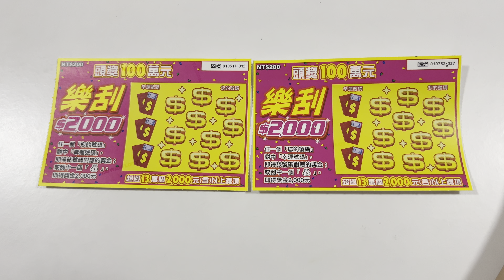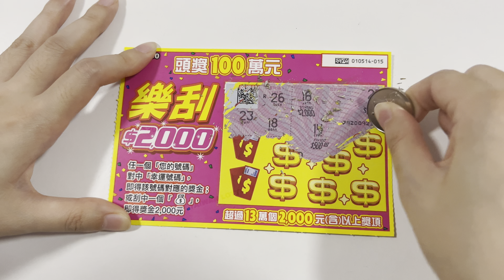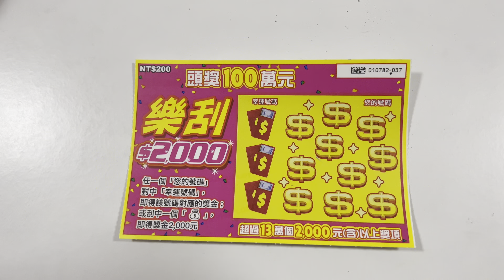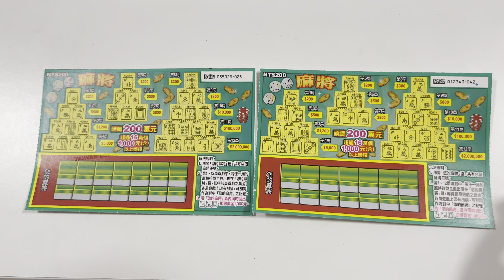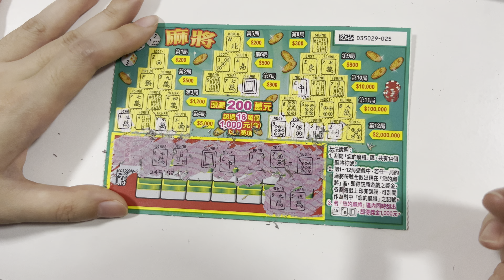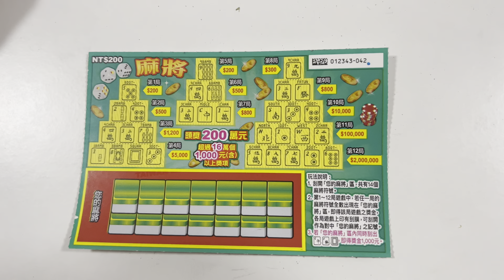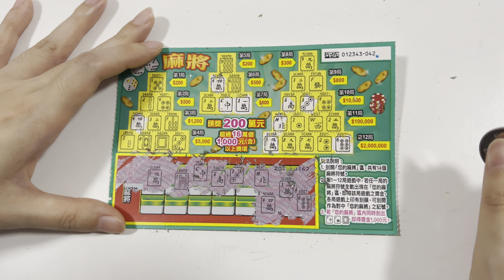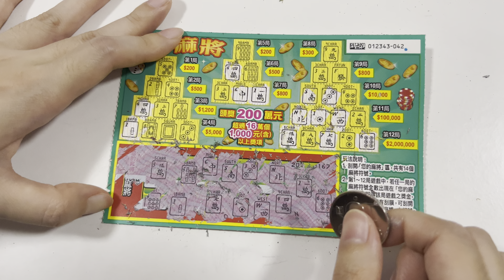2023/9/5推出兩款新的刮刮卡/樂刮2000/麻將